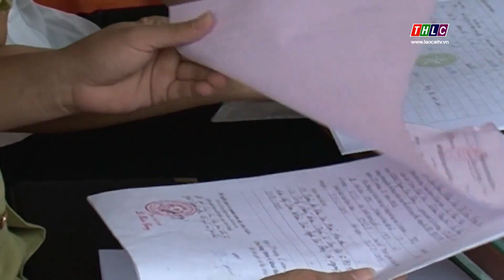Thêm nhiều cơ hội phát triển nghề rừng | THLC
Laocaitv.vn - Khi đặt mục tiêu nâng tỷ lệ tán che phủ của rừng lên 56% vào năm 2020, Đảng bộ tỉnh đã đưa ra khá nhiều giải pháp thông qua các cơ chế chính sách khuyến khích người dân tích cực tham gia trồng rừng. Trong đó giải pháp khuyến khích và thu hút đầu tư vào lĩnh vực chế biến lâm sản đã mở ra nhu cầu lớn về nguyên liệu, giúp bà con thuận lợi hơn trong khâu tiêu thụ sản phẩm, đó cũng chính là yếu tố để các gia đình thêm gắn bó với nghề rừng.
Đài Phát thanh - Truyền hình Lào Cai